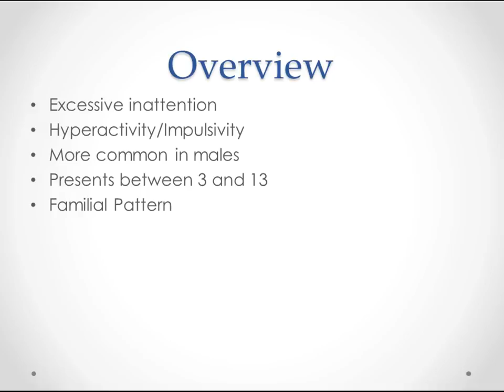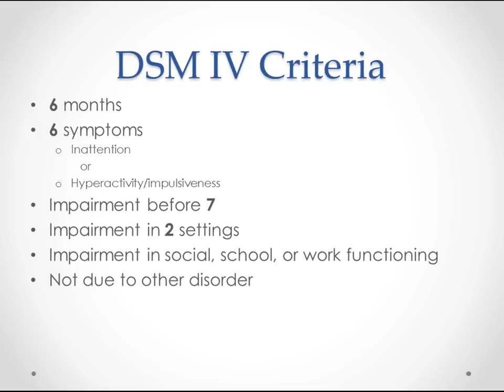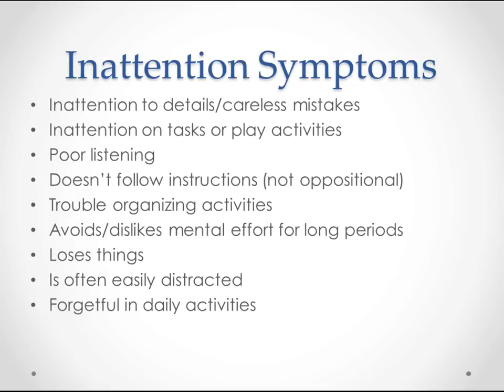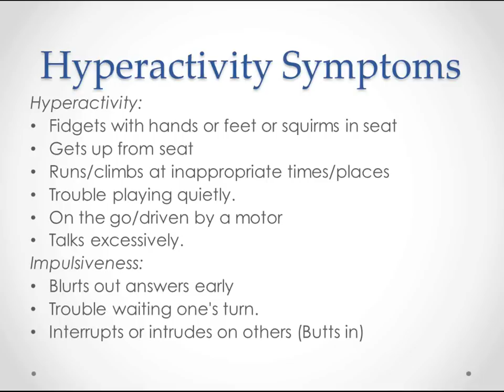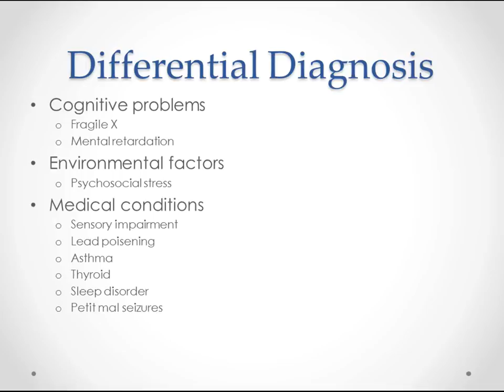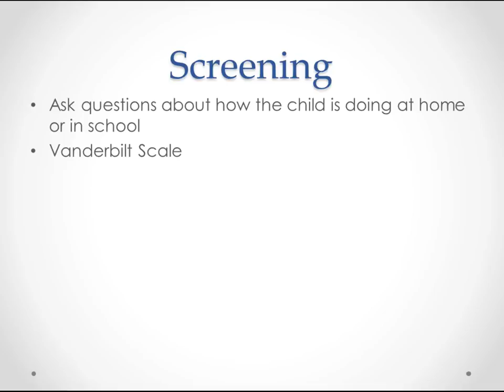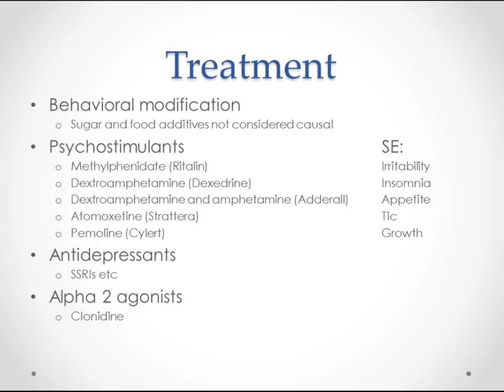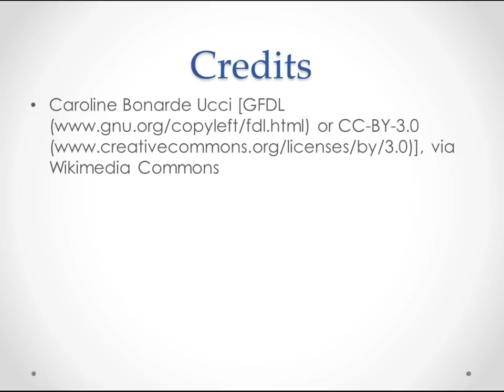ADHD and ADD - USMLE Step 2 Review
This is a review of the clinical features and treatment of ADHD for medical, PA and nursing students in their clinical years.